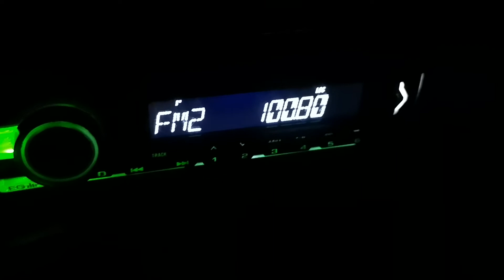100.8 DANKO radio Будапеща 631 км на Осман паша юг